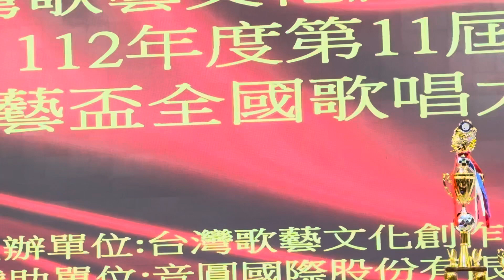參賽者許清雄演唱愛你呀～台灣歌藝文化創作學會～112年度第十一屆歌藝盃全國歌唱大賽